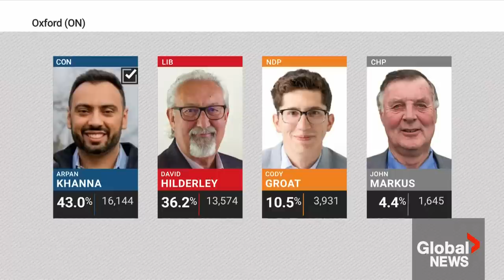Canada byelections: Liberals come out ahead as Conservatives fail to expand support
In a quartet of Canadian federal byelections Monday – two in Manitoba, one in Ontario, and one in Quebec – the incumbent party held their own so the balance of power in the House of Commons is preserved.

Recent polls have shown the popularity of the federal Liberal party to be sagging, but in three of the four byelections, Liberal support improved and in some cases, quite dramatically.

The Conservatives held the two ridings that they started out with but did not expand their support. And even though polls have shown their support to be growing nationally, their support didn’t grow except in one riding.

Meanwhile, the NDP fell significantly back on their vote share from 2021 with votes seemingly falling to the Liberals.

Chief Political Correspondent David Akin has more.